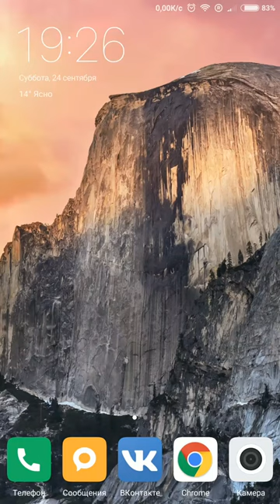Редактирование build.prop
Просто путь к файлу. Мануал в другом видео.

Требуется полный root и файловый менеджер. ES проводник или как у меня X-Plore (Аля Symbian)